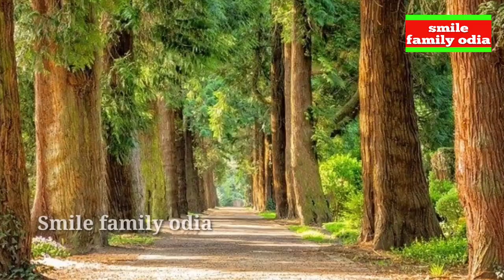୫ ଅପ୍ରିଲ ରେ ବୃହସ୍ପତି ଚଳନ କୁମ୍ଭ ରାଶିକୁ ll କଣ ରହିବ ମିଥୁନ ରାଶି ବେକ୍ତିଙ୍କ ହାଲ ll ଧନର ମାଲାମାଲ l